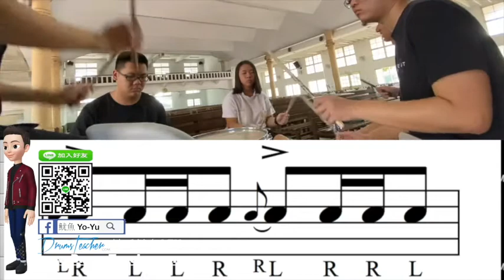【爵士鼓手魷魚kEN®】🥁🎼DrumsTeacher.com™🎶表演.課程 (2020-04🎵爵士鼓學員；幼兒班.學生班.成人班 音樂打擊樂器團體課程) Drum SparxStix